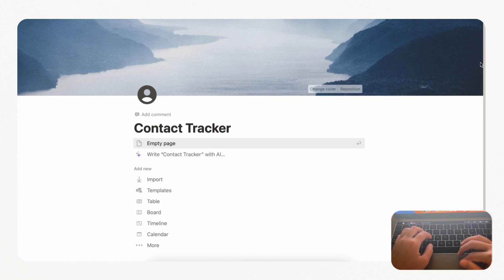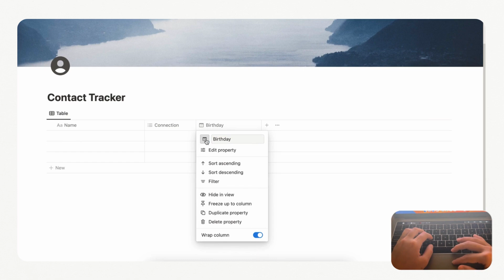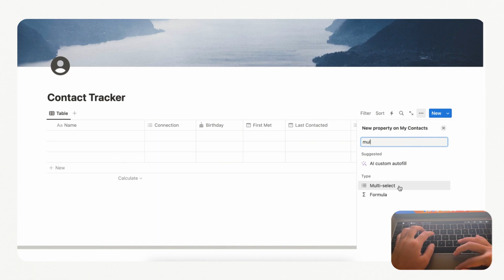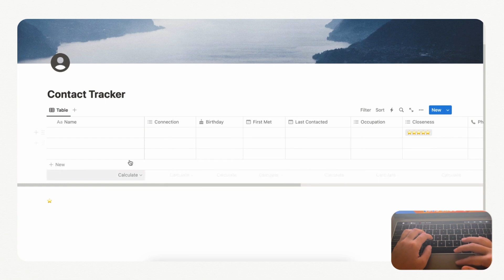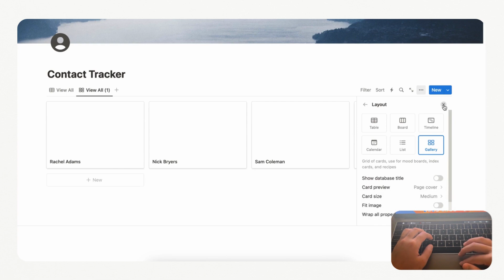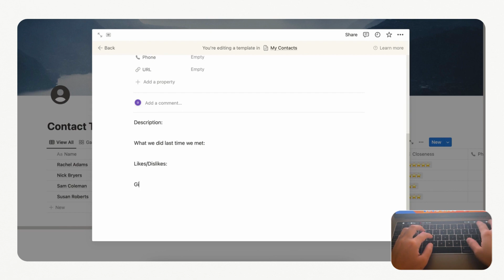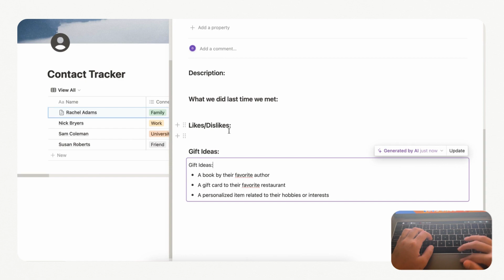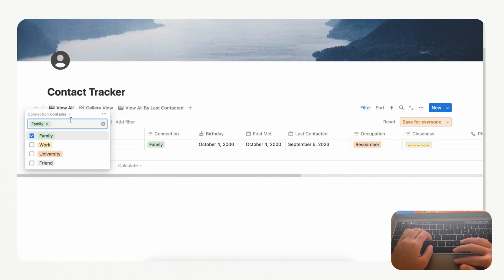How to manage your contact lists in Notion: A complete guide on how to build (+ free template)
Hi Everyone!

Welcome to The Organized Notebook, we’re here to share discoveries and learnings on productivity and organization. In this video, we wanted to share how to manage your contact lists using Notion. Furthermore, we will also show how to incorporate Notion AI to create a more powerful contract tracker.

✨Interested in Notion AI?✨
If you like how Notion AI automates the workflow like in our videos, find the link to sign up
If you are new to Notion, Notion has free plans for all users and you can sign up

✨Time Stamps✨
0:00 Intro
0:14 Create a new page
1:03 Create a “My Contacts” database & set up properties
6:10 Display contact list using different database views
8:45 Add a sub-template for the “My Contacts” database
9:50 Empower the contact tracker with Notion AI

✨Download our templates ?✨
For the finished version of the template, you can grab it here. Make sure to add the code CONTACT100 during checkout to get it for free. We do this to prevent bots from downloading all of our templates!

✨Need more help with Notion?✨
Confused with Notion? Want to build a customized page or workspace? In our coaching/class, we can go over what you’re looking for with Notion, and try and guide you to maximize and customize this amazing tool!

We'll be hosting regular events online, where we will hold workshops and discussions so that we can all explore Notion and learn about this amazing tool. Join our Meetup group to get notified of our latest events!